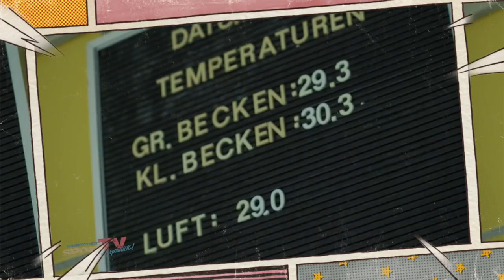RIESENSPAß FÜR KIDS | SOMMERCAMPS DES SC SIEMENSSTADT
Raus aus dem Alltag – rein ins Vergnügen. Bei sommerlichen Temperaturen schwitzen rund 350 Kinder im Alter zwischen sechs und vierzehn Jahren vier Wochen lang bei Sport, Spiel und Action auf der Anlage des SC Siemensstadt.